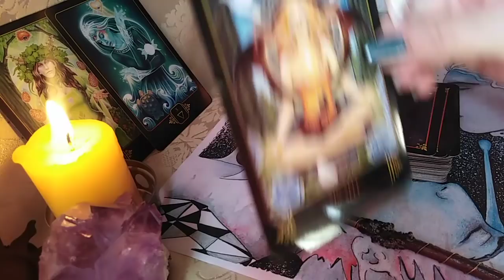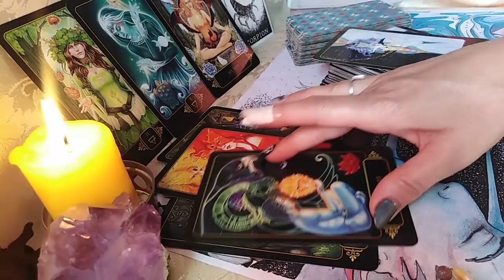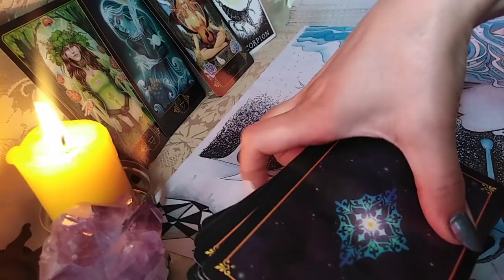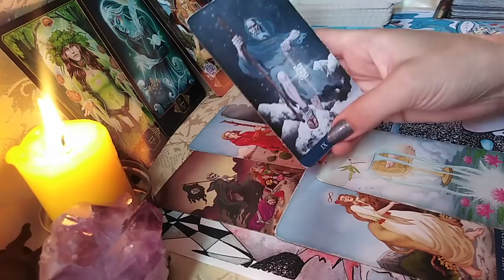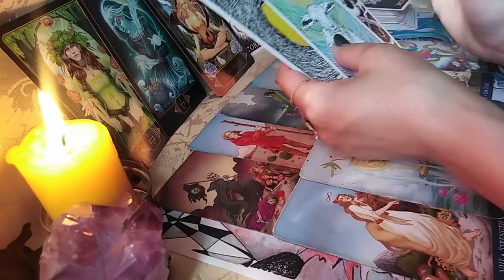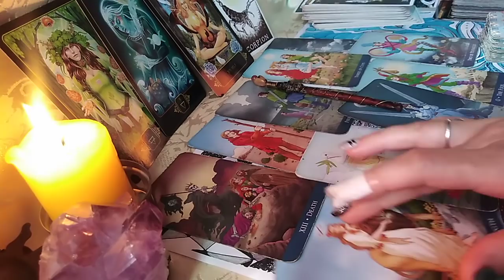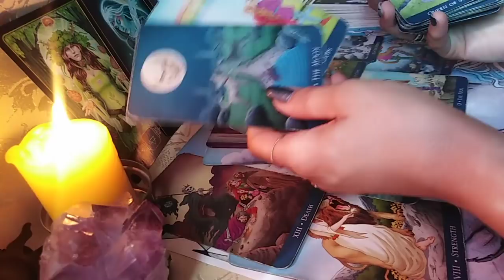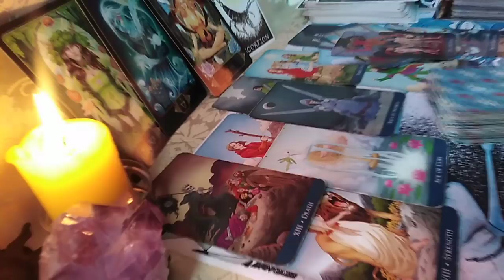PESTI - 15 August/15 Sept - O veche iubire incearca sa renasca SI Altcineva ar risca, dar se abtine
Va astept !